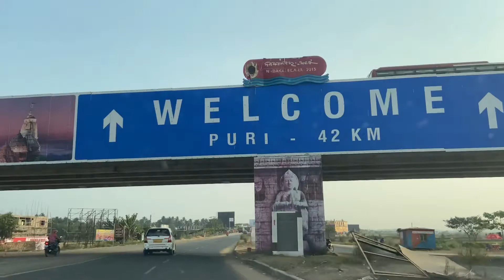PURI | Lord JAGANNATH DHAM | sea beach | Travel vlog | post lockdown | post pandemic 2021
hello everyone!!!